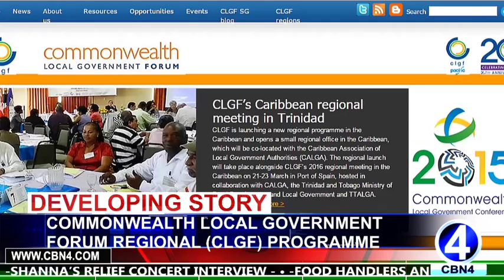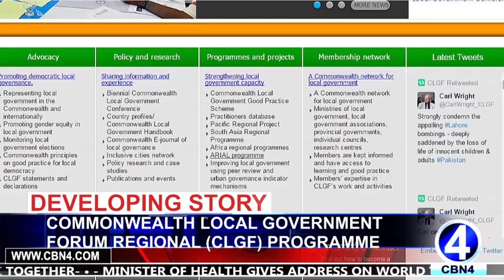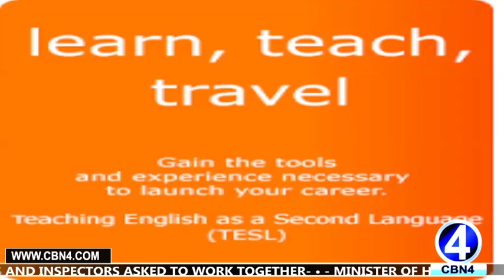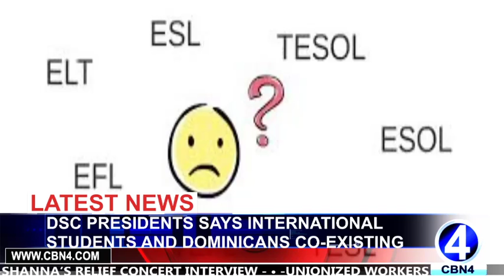Primetime News 29th, March 2016